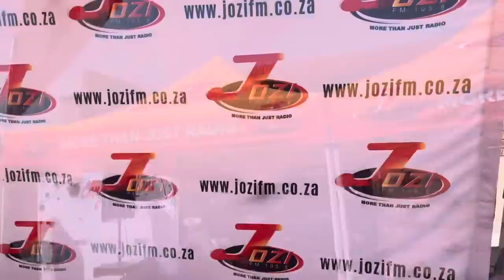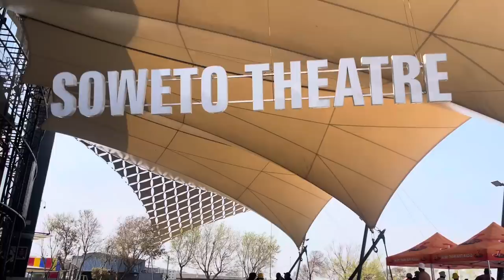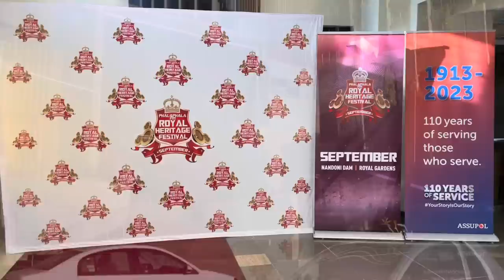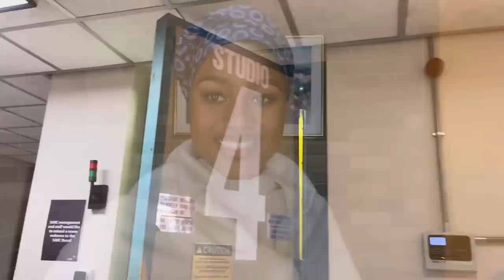VLOG: Choir night || Fun walk || Heritage day and more